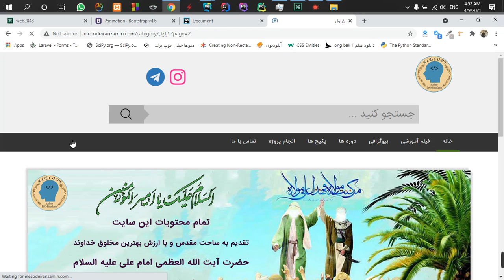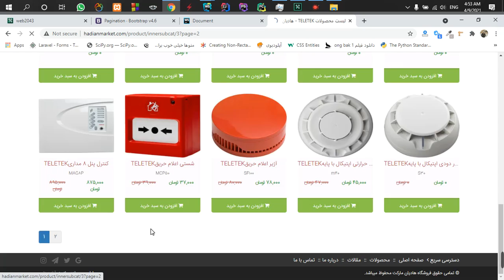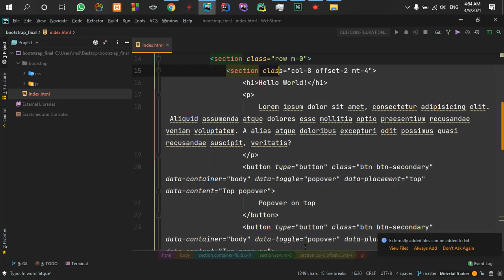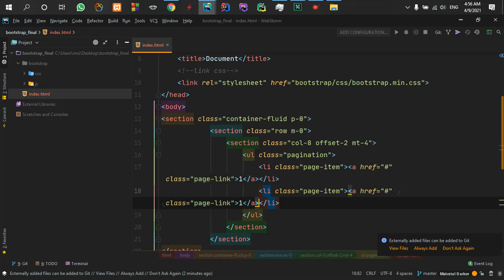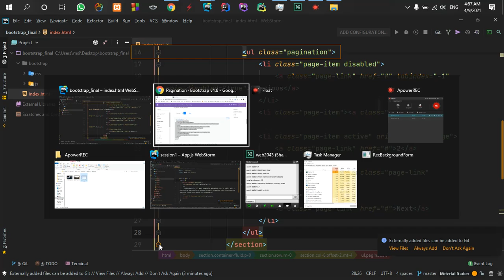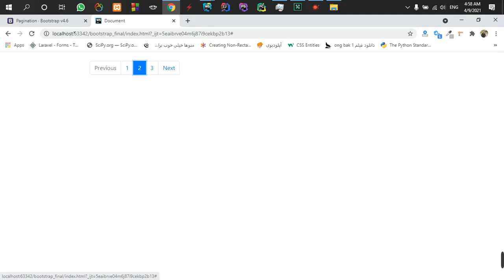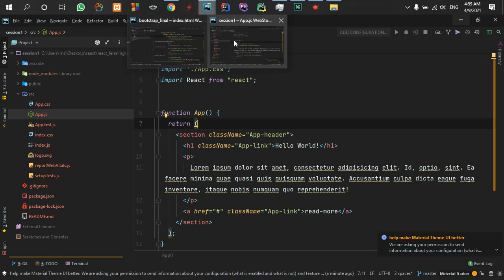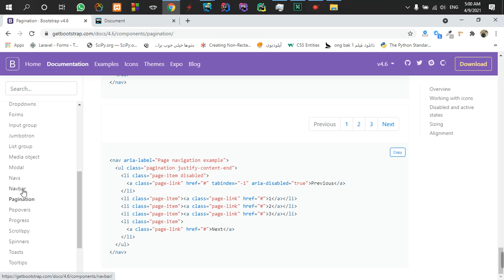part30 define pagination in the bootstrap